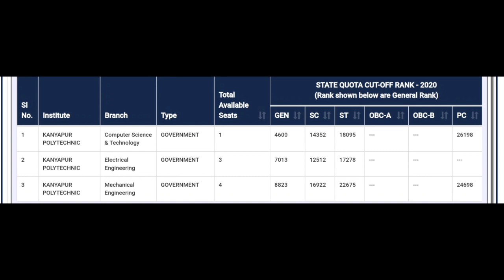Kanyapur Polytechnic Cutoff| Kanyapur Polytechnic College| Kanyapur Polytechnic Asansol